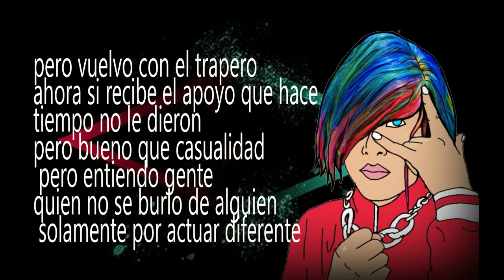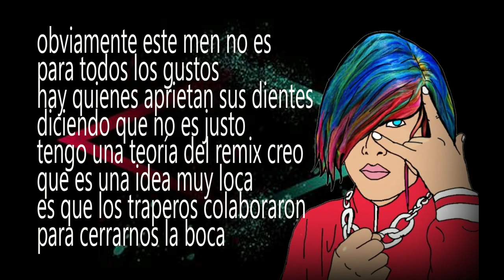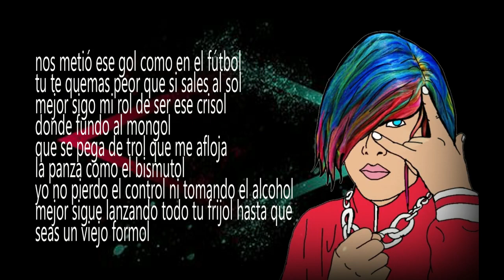FARAÓN LOVE SHADY - EL NUEVO DIOS DEL TRAP (TIRADERA)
Crees que haya alguien que puede guerrear con el nuevo Dios del Trap? @faraon_love_shady tiradera para todos los traperos
disculpen por el clickbait  :3 y gracias por pasar por mi canal!!! un abrazo!!
no se olvide subcribirse !! y regalan un LIKE SI PIENSAS LO MISMO